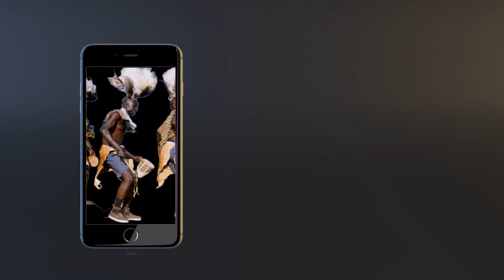A glorious huge Elephant family herd captured moving through the jungle and Savana of Africa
Captured on Camera is Drone aerial over a huge family herd of African elephants moving through the bush and savannah of Africa Erindi Park Namibia.
Elephant Herds are led by a matriarch, usually the oldest female, and are made up of daughters, sisters and their offspring.
Male elephants stay with the herd through adolescence and then move away as they grow older.